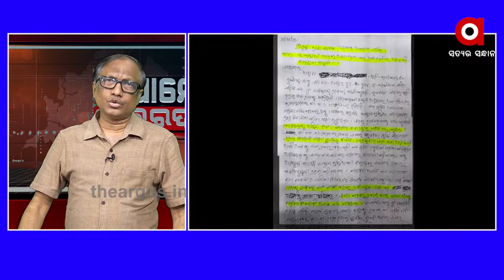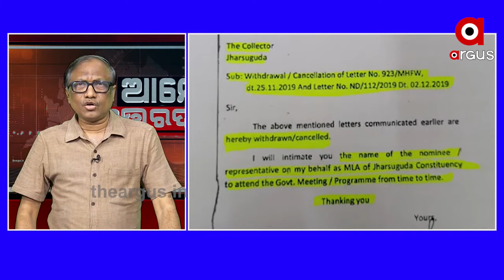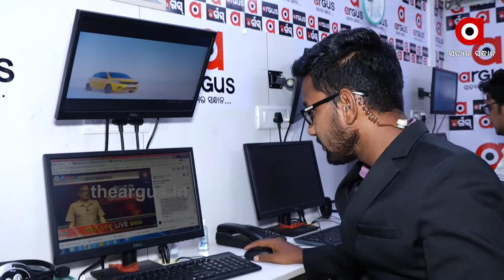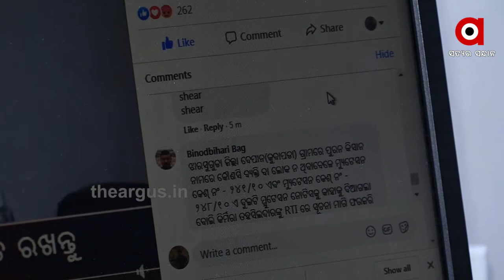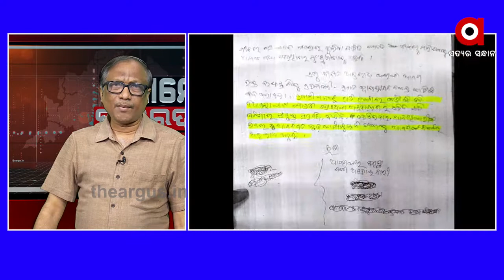We are Answerable | ଆମେ ଉତ୍ତରଦାୟୀ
We are Answerable